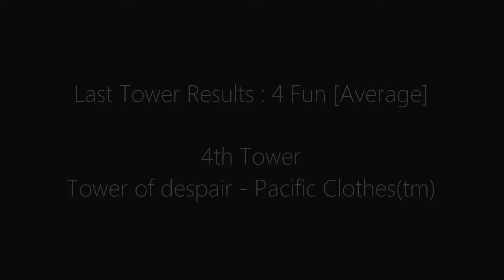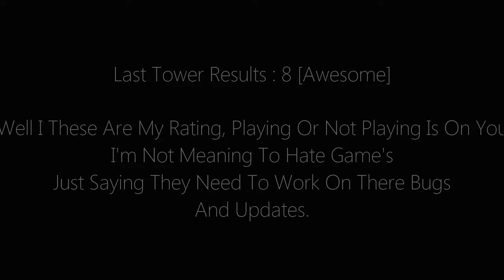Rating Tower Games In Roblox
Towers Played
Games Title - Developers
Tower of Easy - Staysail Records
Tower of Light - TheGamingMoon5
Tower of Battle - TheGamingMoon5
Tower of despair - Pacific Clothes(tm)
Tower of Seas - The BitSquid Fan Club
Tower of Madness - @TheManWithASillyName